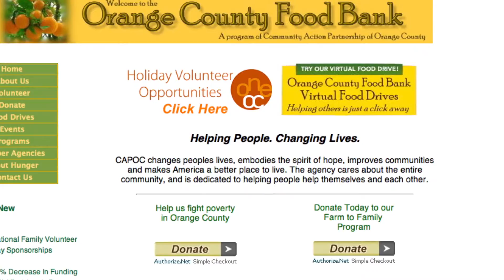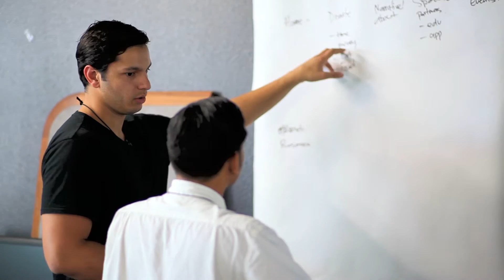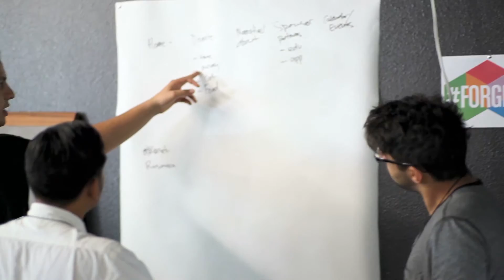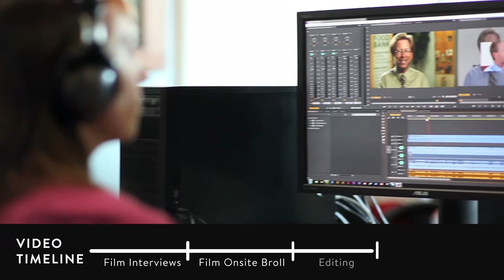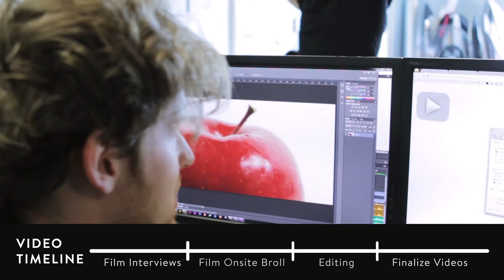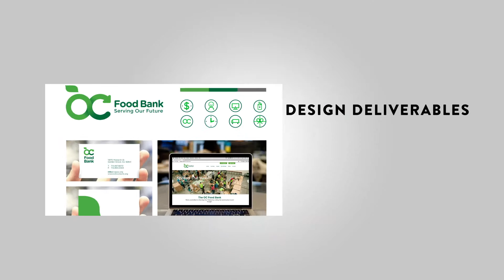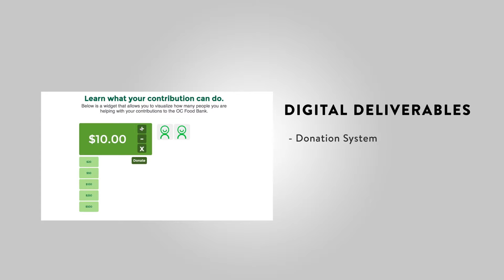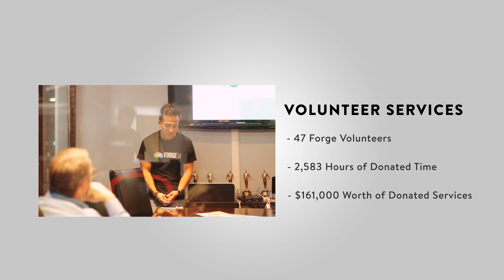Forge 54 Documentary: The OC Food Bank | by Forge 54 (c)2013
Marketing and branding is essential to the success of any organization. But so many nonprofits don't have the resources to get quality creative work. Forge 54 set out to change that by creating opportunities for young marketing professionals to make a difference in their community. We searched Orange County nonprofits for the perfect fit for our first 54-hour marketing weekend. We found The OC Food Bank, a local organization that provides food to people in need. The possibility of making a big impact was huge, since The OC Food Bank could help up to 400 other organizations if they could get enough food. With the help of Forge 54, The OC Food Bank received a new logo, slogan, website, donation platform, mobile app and more, so they could market themselves properly. And achieve their goal of securing more help from the community, so they could serve those with food insecurity.

To give back to the Orange County community by helping The OC Food Bank, you can donate or volunteer by visiting OCfoodbank.org

And if you want to help Forge 54 continue to make a difference with OC nonprofits, please donate or apply to volunteer at forge54.com